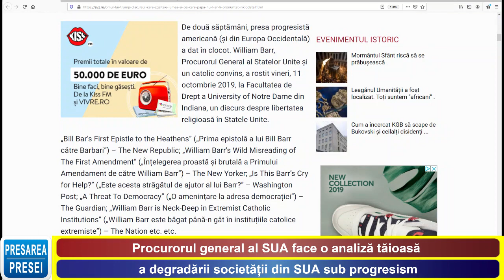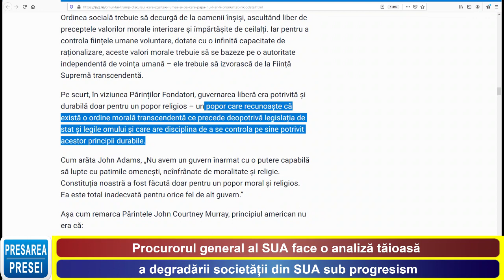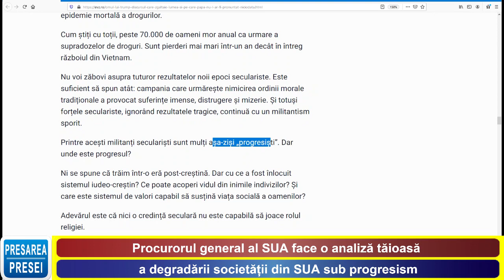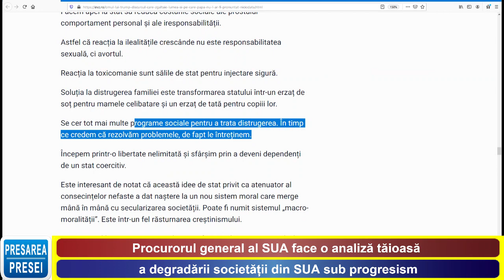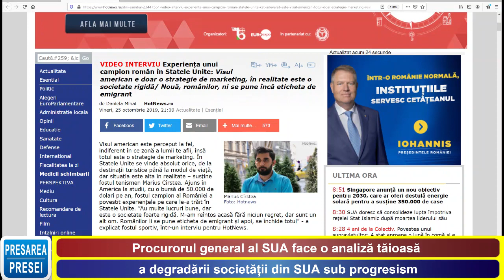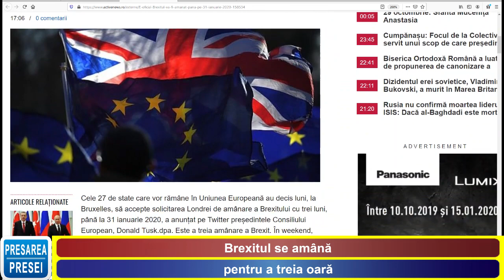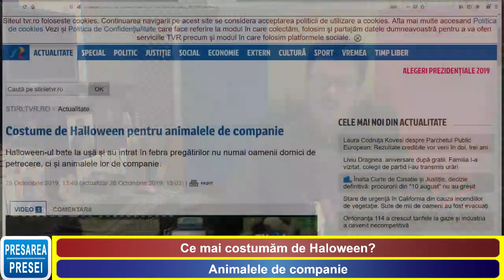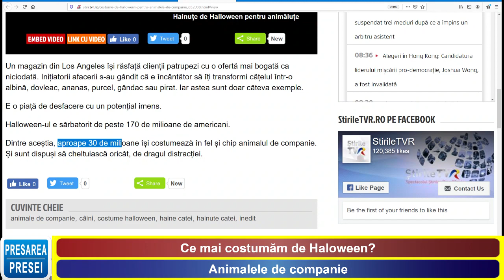"Presarea Presei" - Marţi - 29 oct. 2019.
Emisiunea "Presarea Presei" - Marţi - 29 oct. 2019.

- Procurorul general al SUA face o analiză tăioasă a degradării societății din SUA sub progresism
- Visul american e doar strategie de marketing. Societatea este dură, polarizată și comercializată.
- Brexitul se amână pentru a treia oară.
- Ce mai costumăm de Haloween? Animalele de companie.

NU dați Like...DISTRIBUIȚI ca să afle și alții
Mulțumesc!